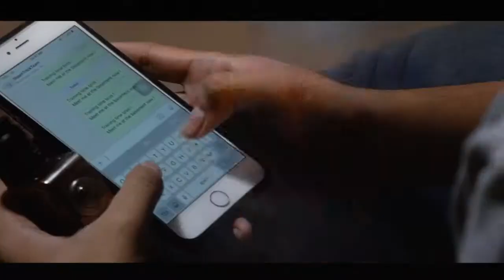Steam Queen Juice Video Campaign